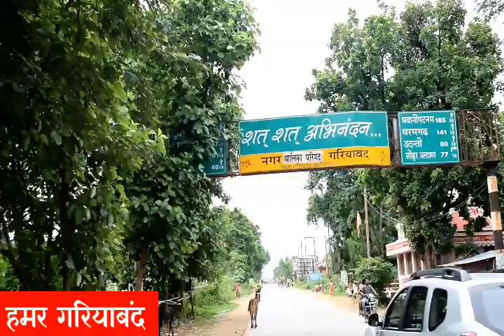Bhuteshwar Mahadew Gariaband!!भुतेश्वर महादेव !! Hamar Gariaband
भुतेश्वर महादेव गरियाबंद ले 3किमी दूर मरोदा गांव में विराजमान हे ये वीडियो में बताये हन ओकर कहानी जो आपमन ला पसन्द आहि